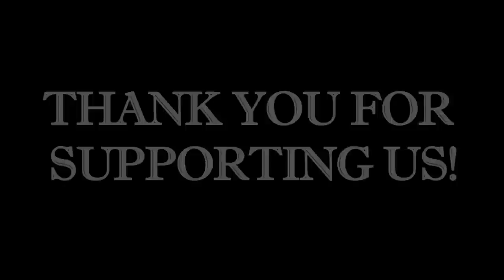WMPA Needs YOU!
Washington Metropolitan Philharmonic Association is nearing the end of a critical campaign to raise the funds needed to continue providing music to the community. We've made great progress this summer but still have a long way to go! Will you help us get there? See what some of our members have been doing to make it happen...